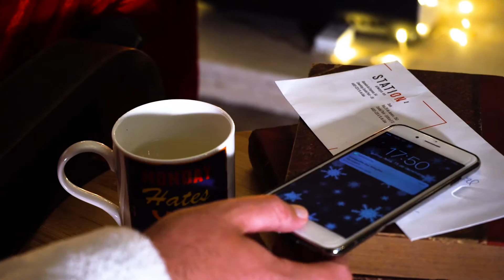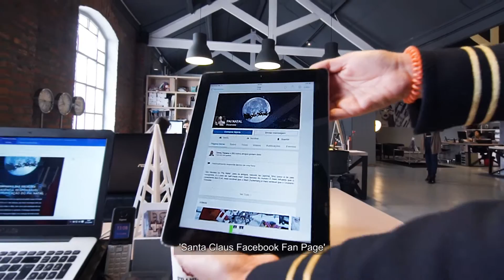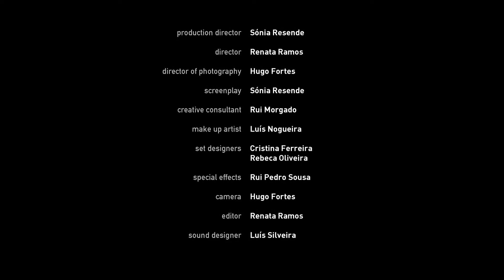Santa’s surprise | mannequin challenge @ Cª das Soluções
Para compensar o Pai Natal pelo susto do ano anterior, preparámos-lhe muitas surpresas, mas desta vez ele veio preparado!
Ps- Não é por acaso que o cão Américo é o ‘Ice Breaker’ da Cª das soluções!